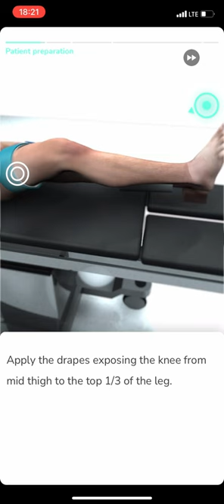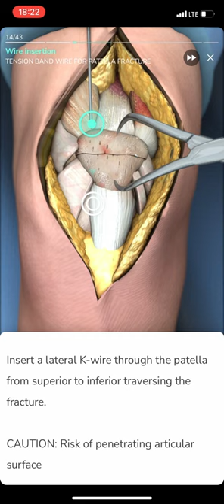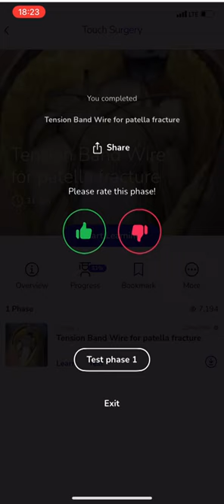Patella Fracture - Tension Band Wiring (A Touch Surgery Video TM)